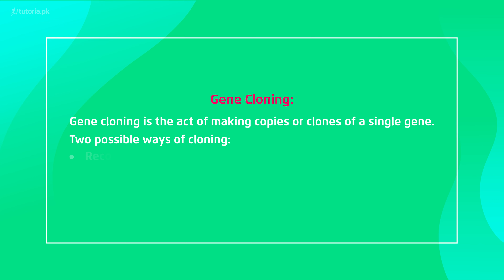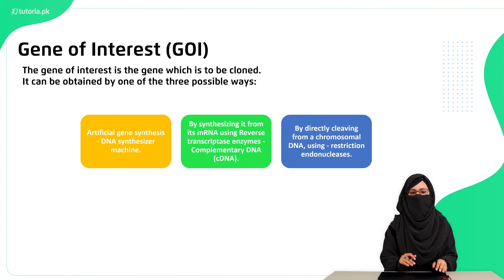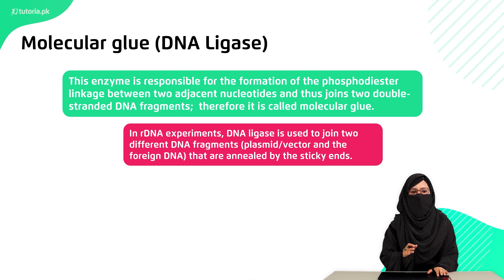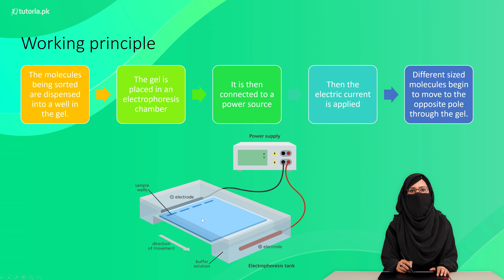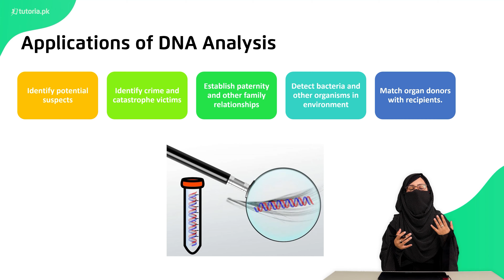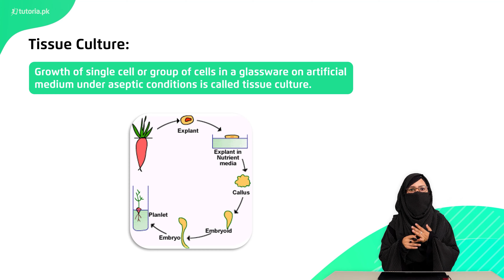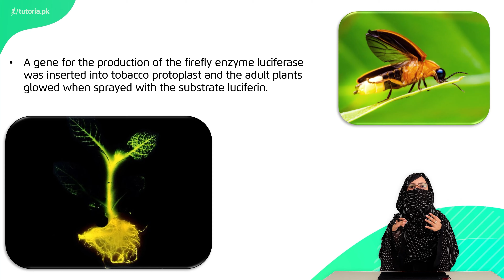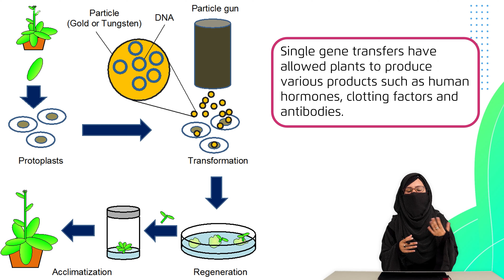Biology Class 12 | Punjab Board | Ch 9 | Biotechnology | Summary | in urdu | tutoria.pk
Let’s take a look at the Chapter 9 of Biology of Grade 12 Punjab Board “Biotechnology”.

This lecture covers the concepts of Biotechnology and its application on Biology. These biological processes from science to engineering are essential for the welfare of mankind.

In this video, you will study Biology Grade 12 Punjab Board Chapter 9 Biotechnology | Summary by instructor Laiba Tariq.